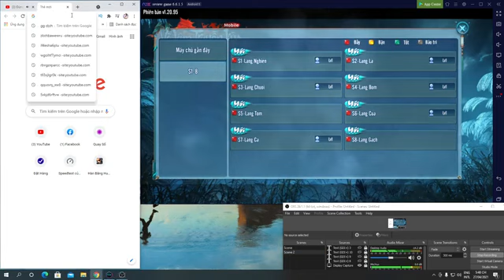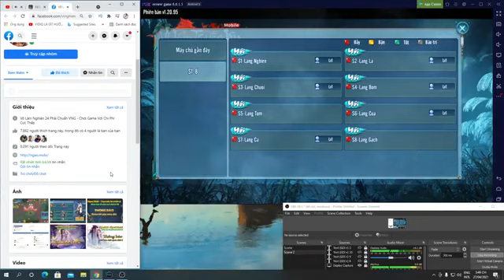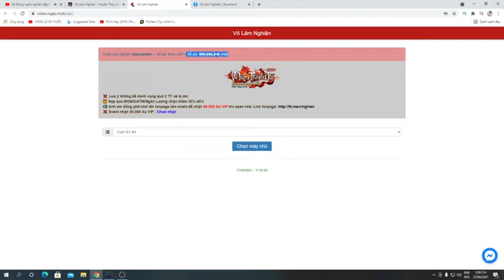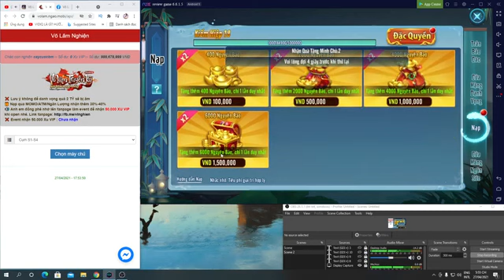13 05 VLTK Mobile Lậu Mới Shop 1 Knb Auto Offline ,Knb Vô Hạn , Trùng Sinh + điểm như Vltk 1